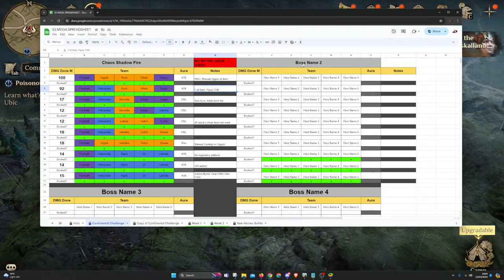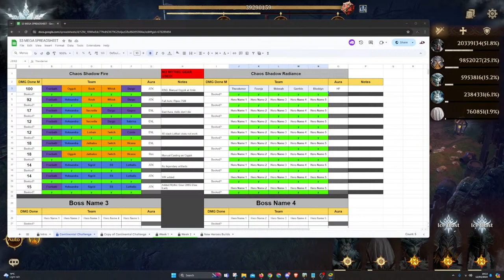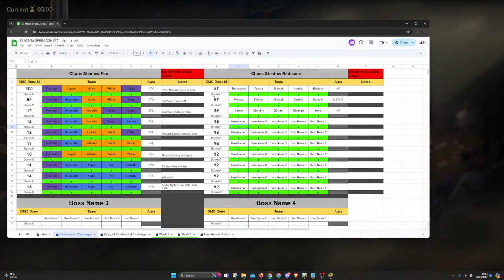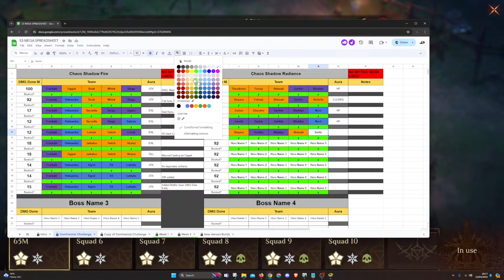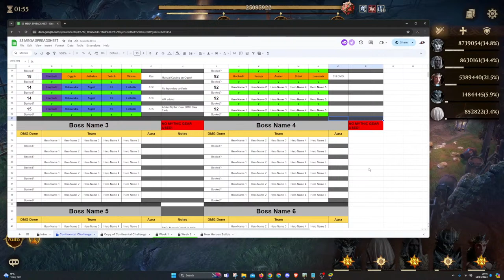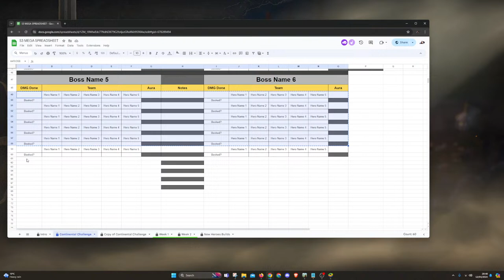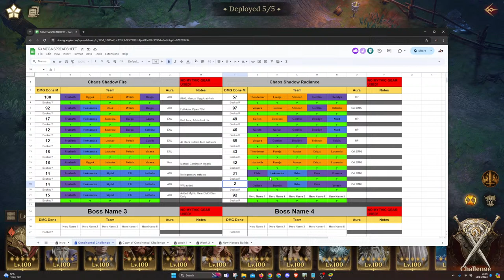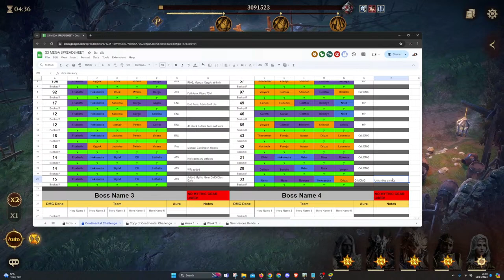Chief Challenge Boss TESTS! Let's find 10 teams for each! DragonHeir Silent Gods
Watch Dragonheir streams to win Twitch Drops. Link account now